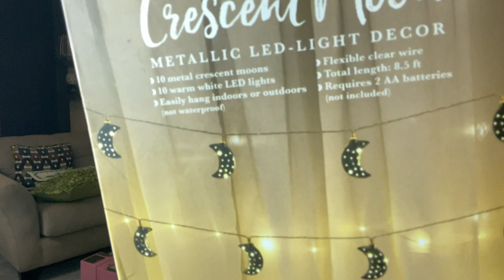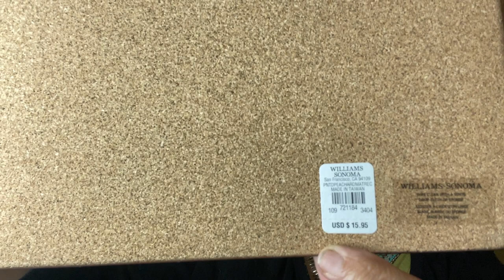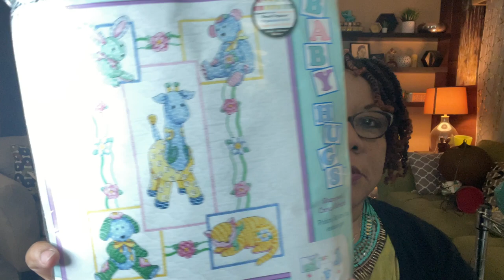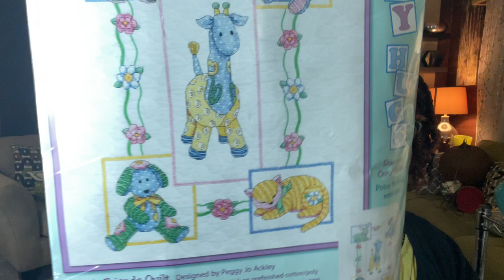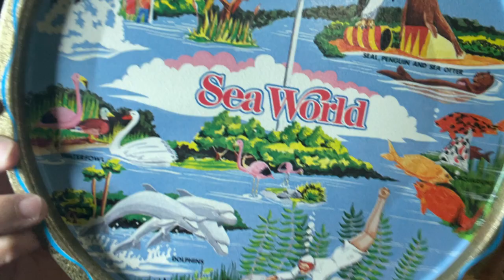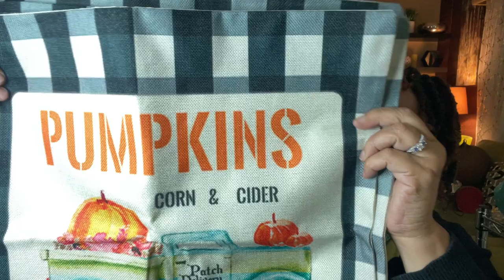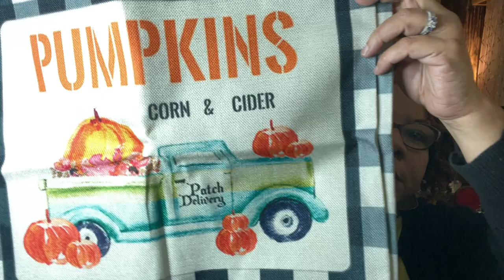Thrift Hauling in June - Found some surprising good items!